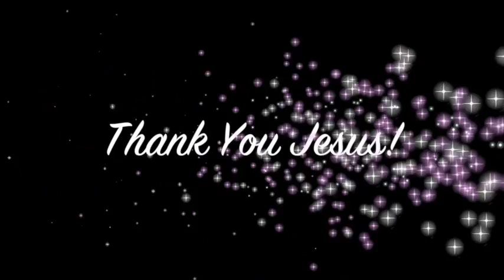Painful frozen shoulder adhesive capsulitis healing - John Mellor Australian Healing Evangelist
Painful frozen shoulder adhesive capsulitis healing - John Mellor Australian Healing Evangelist. John Mellor, an International Australian Healing Evangelist. John Mellor has a gift of healing and miracles with a ministry of praying for the sick in Jesus' name. John Mellor sees many miracles and healings of every type of physical illness, emotional disorder and mental illness. John Mellor sees hundreds more testimonies at our YouTube Channel, John Mellor Ministries. If you would like to find out where John Mellor is ministering, see his itinerary